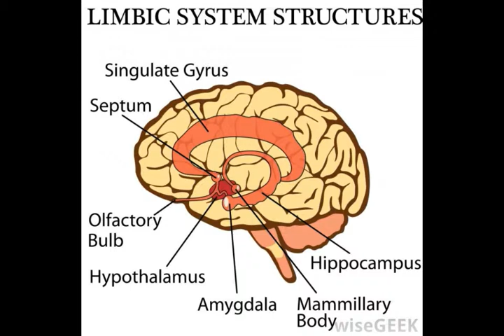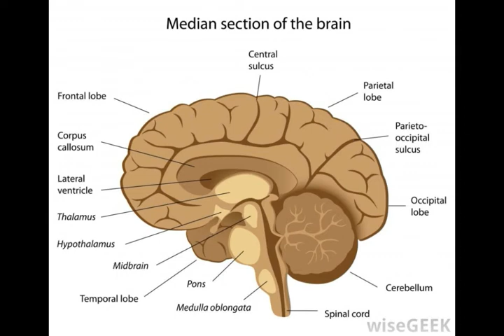What is the Thalamus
what is the cerebrum,
how the brain processes information,
thalamus blood supply,
thalamic syndrome symptoms,
thalamus and hypothalamus,
thalamus role,
parts of basal ganglia,
what parts of the brain control what,
thalamus location,
basal ganglia and thalamus,